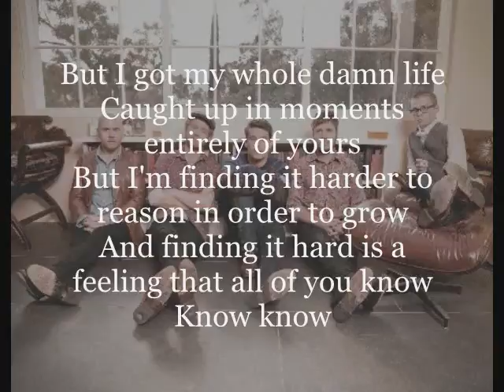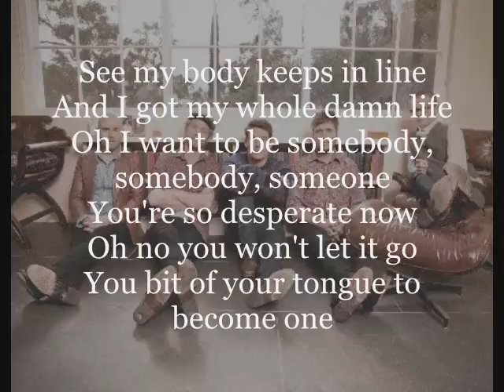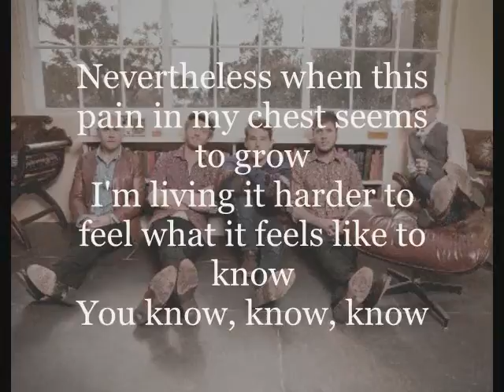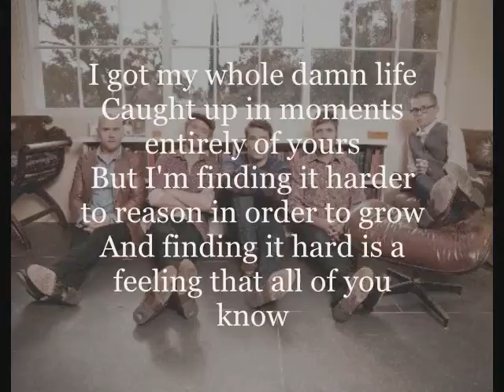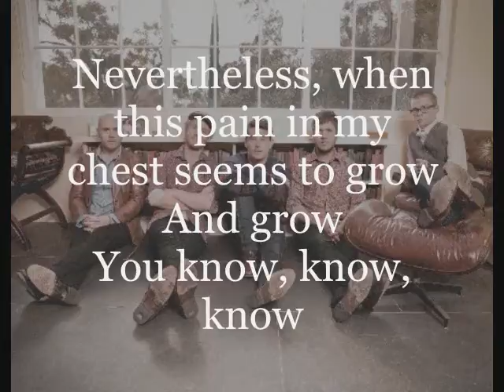Boy and Bear - Feeding line lyrics on screen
Boy and Bear - Feeding line (2012)